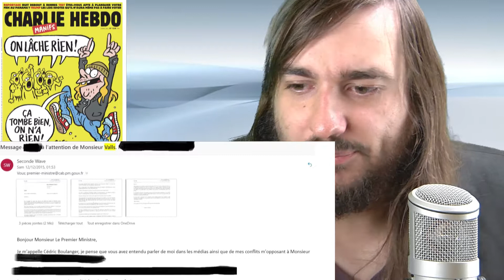Manuel Valls et Seconde Wave c'est Why not!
D'autres vidéos sur cette chaîne:
Retrouvez-moi ICI:
- sur Facebook, Groupes publics
-Cédric Boulanger Seconde wave
- Musique Seconde wave
Album Autopsie d'un cataclysme
-Dj